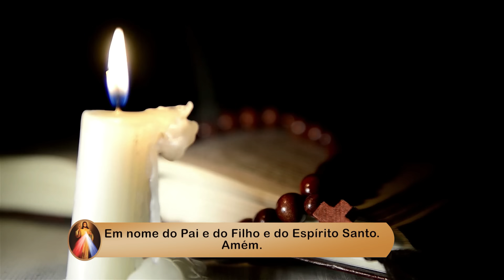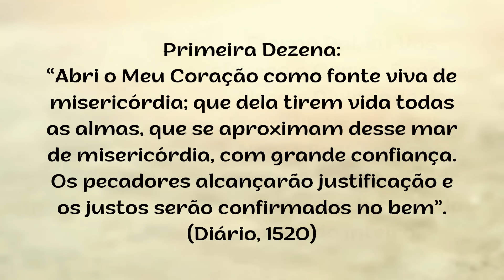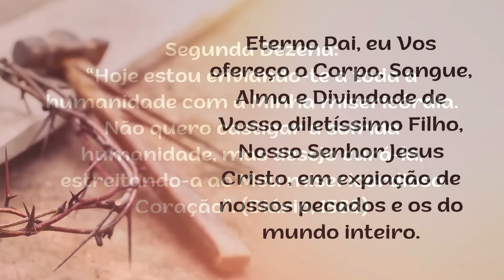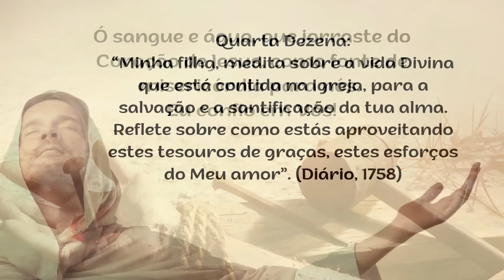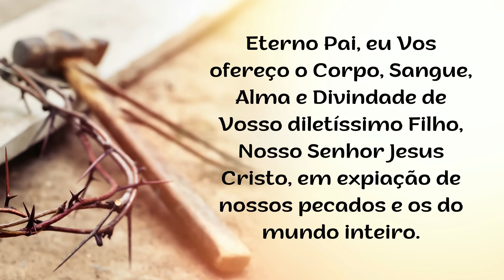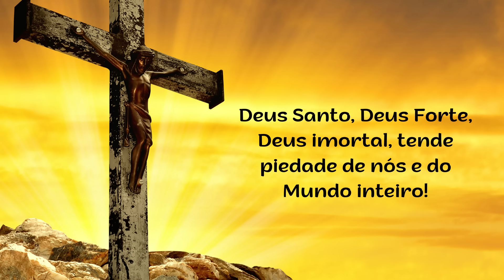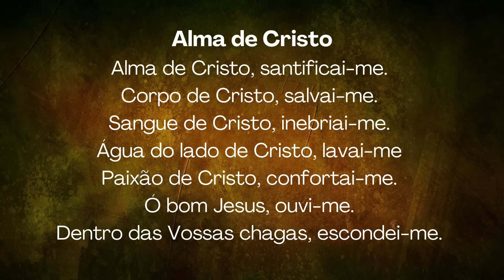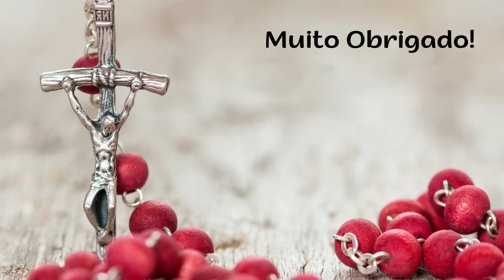8º DIA - Terço da Misericórdia - 09.02.2024 - Padre Robson Oliveira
Tema: COROAÇÃO DA VIRGEM MARIA

Refletindo sobre os ALEGRIAS DE MARIA em nosso TERÇO DA MISERICÓRDIA de hoje e nossa busca de viver na presença de Deus sempre mais, vamos meditar a COROAÇÃO DA VIRGEM MARIA.

No último dia, nós todos ressuscitaremos com o Senhor Jesus. Essa é uma de Suas promessas para nós. Ele prometeu ressuscitar todos aqueles que fossem fiéis a Ele, vivendo a Sua santa vontade aqui na Terra, pois assim alcançaremos a glória de Deus Pai. Maria já alcançou essa glória, ela foi ressuscitada e, no Reino dos Céus, está unida a seu Filho muito amado, Jesus Cristo. Por isso, nós rogamos, nesse dogma da Igreja, a nossa Mãe Santíssima que recebeu as glórias do céu, que foi coroada como Rainha do céu e da terra, Rainha de todos nós, Rainha de todos os que amam Jesus Cristo.

Vamos pedir ao Pai Eterno, pela intercessão de Nossa Senhora do Perpétuo Socorro, que nos dê a graça de viver uma vida cheia de Sua graça. Peçamos com muita fé, na certeza de que Ele irá nos livrar das terríveis tentações de Satanás. O inimigo não terá poder sobre nossa vida e, assim, viveremos uma vida vitoriosa, como a vida de Maria. Mesmo passando por momentos difíceis, de dor e sofrimento, e também nos momentos de alegria, as promessas de Deus se cumpriram na vida de Nossa Senhora. Ela creu e foi uma mulher vitoriosa.

Por isso rezemos, com muita fé, este SANTO TERÇO DA DIVINA MISERICÓRDIA!

00:00 - Início
05:00 - mistérios
12:00 - água
16:00 - final